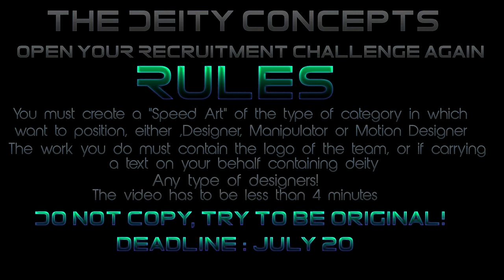TheDeityConcepts | Recruitment Challenge | Extended to August First!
NEW DEADLINE : AUGUST FIRST (1TH AUGUST)

Hello people of youtube, here we are once again heard over the channel deity, this time we bring you what the "Recruitment Challenge" of "TheDeityConcepts", do not forget to be creative and get themselves and easier entry to our team luck to all, and forget to put your video responses!.

Song:Tough to talk - Jez Dior